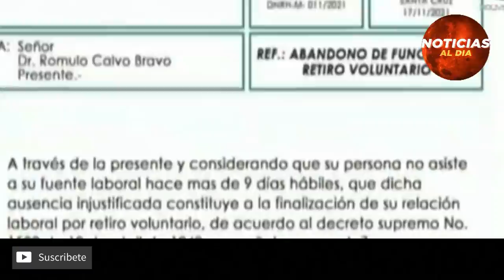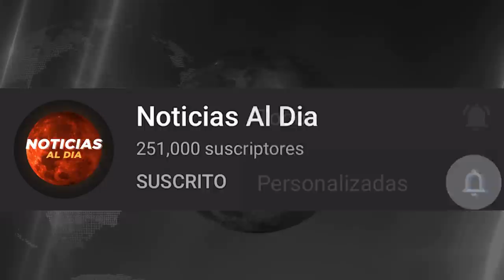BOLIVIA HOY NOTICIAS 02 DE DICIEMBRE 2021, INCREIBLE MENSAJE DE ROMULO CALVO SEGUROS HOY